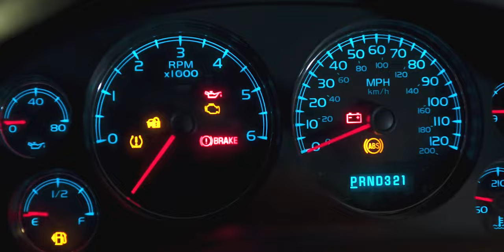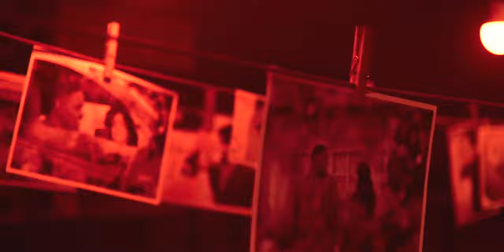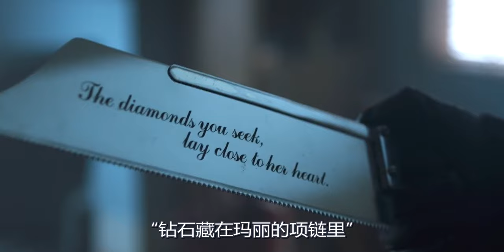【汪哥】丈夫自殺設計妻子，婚姻即地獄？驚悚懸疑電影